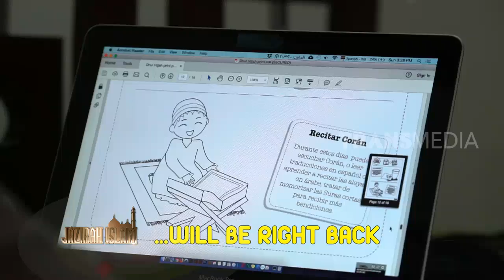WARNA ISLAM COLOMBIA PART 1 | JAZIRAH ISLAM (17/05/19)